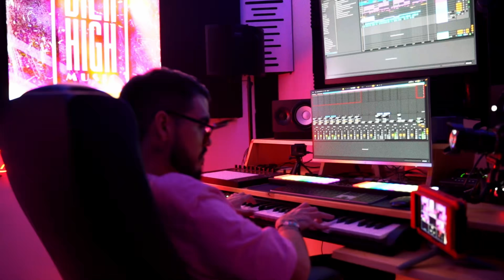Rosao: @REBOLL333 Davutty Sessions, Ep. 12 ( Video Oficial )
En este episodio de los davuttysessions, llega Reboll 333 con su chanteo bien chacal, y muestra una nueva cara del trap en Cali.